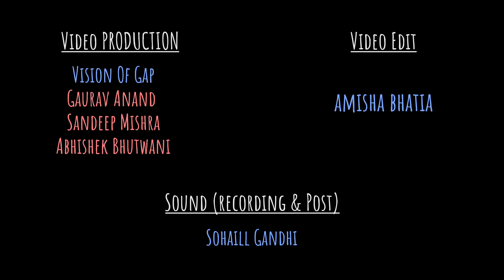"Cheetiyan" - Ramneek Singh ft Samuel | Independence Day Special | UnErase Poetry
'Maut dene ka asli sukh uska tamaasha dekhne mein hai..'

Credits:
Written & Performed by: Ramneek Singh
Curated by: Simar Singh

Shot at: NCPA, Mumbai
Video Production: Vision Of Gap
Shot by: Gaurav Anand, Abhishek Bhutwani, Sandeep Mishra
Live Sound Recording: Sohaill Gandhi & Varun (NCPA)
Lights by: Saurabh Tawde (NCPA)
Sound Mixing & Mastering by: Sohaill Gandhi
Edited by: Amisha Bhatia